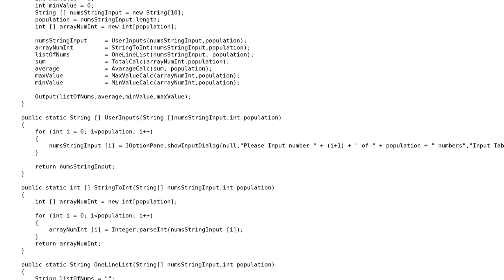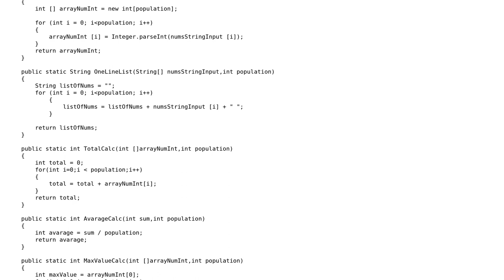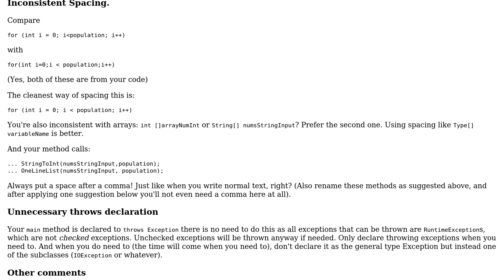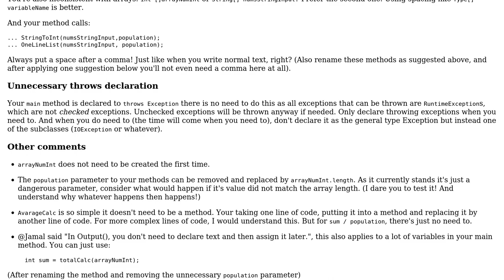Code Review: Output in one window (2 Solutions!!)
Code Review: Output in one window

With thanks & praise to God, and with thanks to the many people who have made this project possible! | Content (except music & images) licensed under CC BY-SA | Music | Images & others | With thanks to user Simon Forsberg user Matthew user Jamal and the Stack Exchange Network Trademarks are property of their respective owners. You are responsible for your own actions.